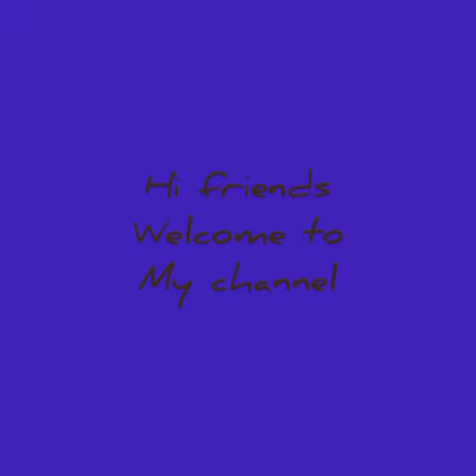flying cranes in the farm near bodhan